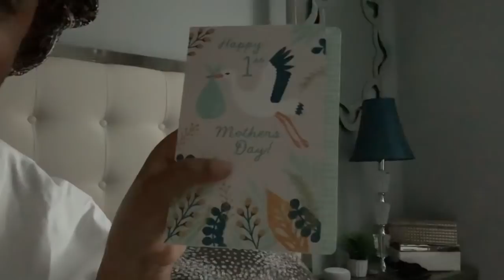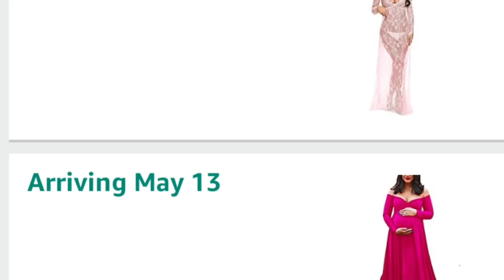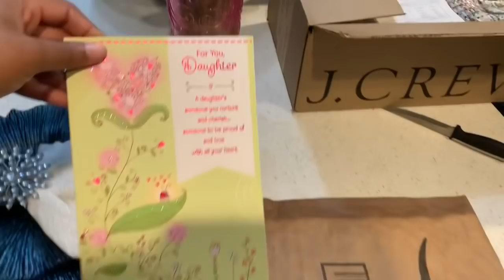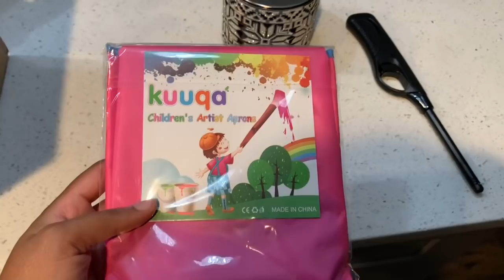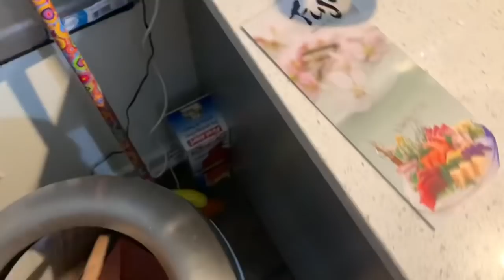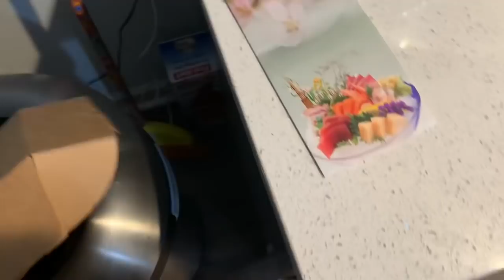BEST 1st MOTHER’S DAY EVER & MATERNITY SHOOT PREP!!!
PLEASE DO NOT FEEL OBLIGATED TO PURCHASE IN ANY WAY! I AM ONLY SHARING BECAUSE SO MANY OF MY WONDERFUL SUBSCRIBERS ASKED ME TO SHARE! WE APPRECIATE EVERYONE’S GENEROSITY TOWARDS OUR BABY GIRL AND WANT YOU TO KNOW THAT YOUR WELL WISHES ARE MORE THAN ENOUGH! ❤️💕

Virtual Baby Shower will be filmed at the end of May!

-Love Buttons